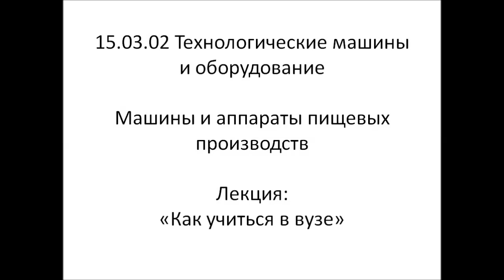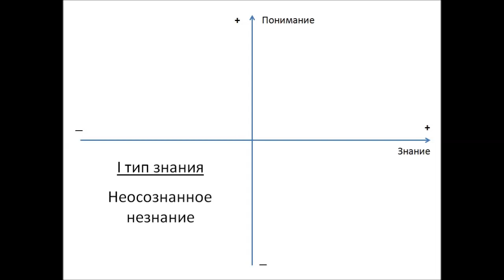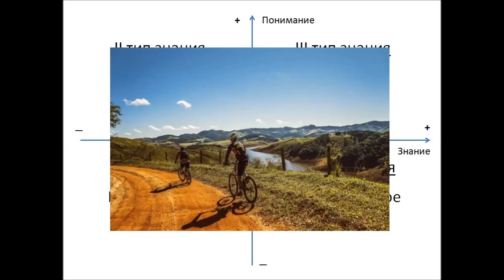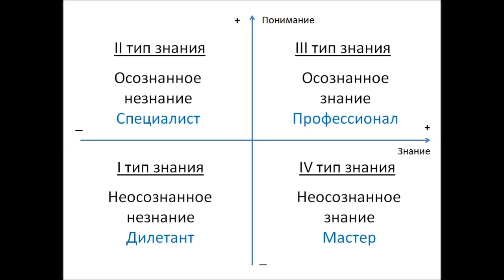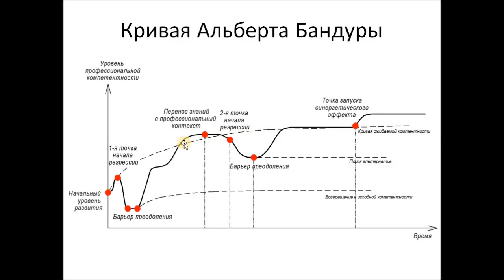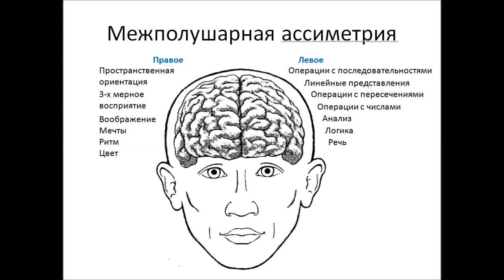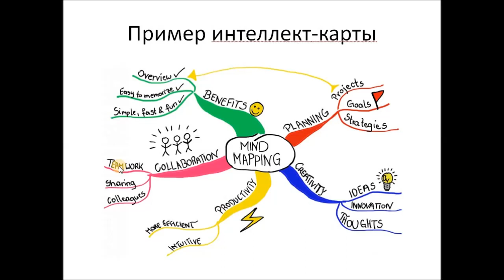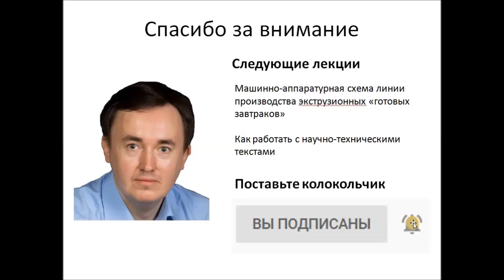Как учиться в университете на специальности "Машины и аппараты пищевых производств" (15.03.02)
Лекция "Как учиться в вузе" для студентов направления подготовки 15.03.02 "Технологические машины и оборудование", профиль "Машины и аппараты пищевых производств".

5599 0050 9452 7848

В видео представлены две теории научения и один метод конспектирования.
Студенту, который только начал учиться в вузе, бывает непросто понять, почему успехи в учёбе сменяются неудачами, а неудачи новыми успехами.
В видео рассказываю, какие этапы проходит студент во время обучения в вузе. Для этого использую кривую Альберта Бандуры - канадского и американского психолог, известного своими работами по теории социального научения. Кривая Бандуры позволяет наглядно продемонстрировать этапы, через которые проходит обучающийся и предупредить сложности на его пути.

В конце видео рассказываю про эффективный метод конспектирования - метод интеллект-карт.

00:05 Введение
00:45 Каша в голове
02:23 Знания на разных полках
03:47 Коротко о том, что будет в лекции
04:43 4 вида знания
07:11 Неосознанное незнание
09:40 Осознанное незнание
11:00 Осознанное знание
13:35 Неосознанное знание
15:15 Уровень Мастера
19:09 Уровень Профессионал
19:38 Уровень Специалист
20:25 Уровень Дилетант
20:55 Если что-то непонятно, что делать
22:08 Кривая Альберта Бандуры
24:45 Уровень начальной компетентности
26:20 Первая вершина (или новичкам везёт)
27:00 Первый провал
28:40 Уровень знаний не растёт - это нормально...
30:41 Прорыв и восхождение вверх
31:15 Очень важное плато
33:55 Если вы не бросите...
35:45 Выход на уровень максимальной компетентности
36:00 Сопоставление знаний из разных дисциплин
36:20 Сохранение максимальной компетентности требует повышенных усилий
38:18 Кривая Бандуры на работе
41:53 Интеллект-карты для эффективного конспектирования